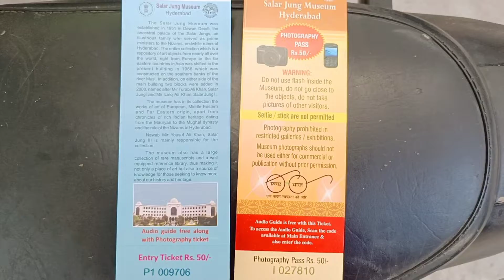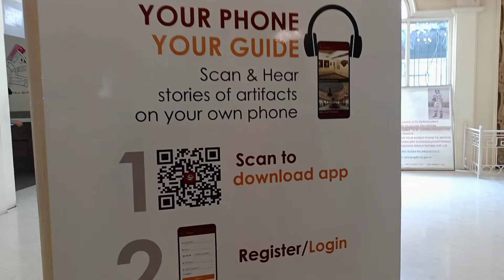Salarjung Museum . One of the Largest National Museums of India . Darul shifa Hyderabad